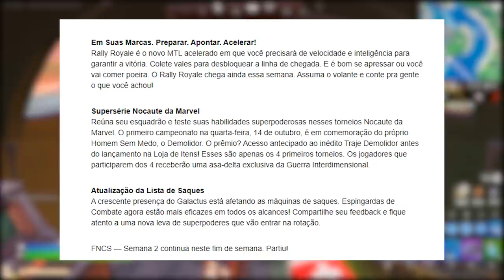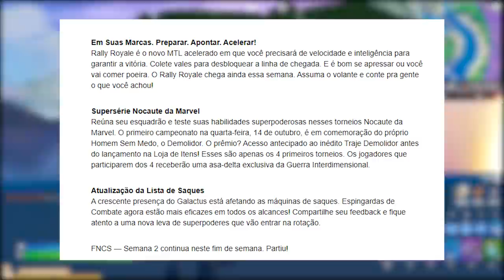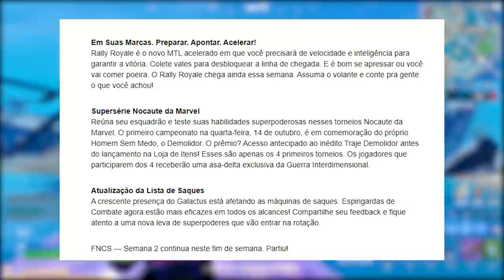FORTNITE - GLIDER GRÁTIS MARVEL e ESPINGARDA COMBATE MUDANÇA?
Fala gurizada, nesse vídeo falo sobre novo item grátis no Fortnite Battle Royale, espingarda de combate buff, novo modo de corrida e muito mais. Espero que gostem :)